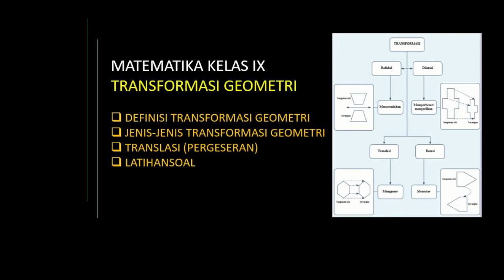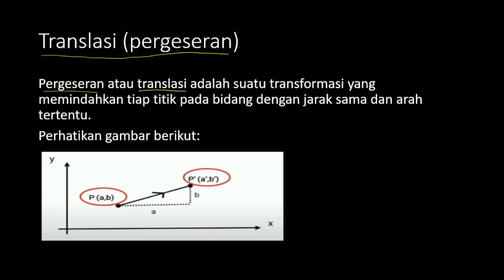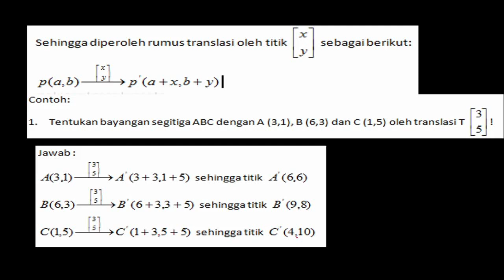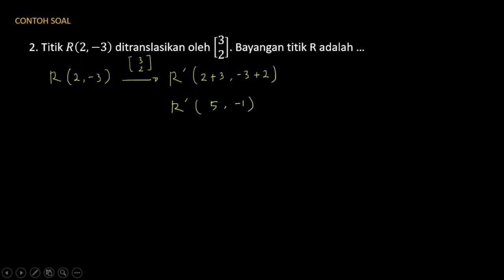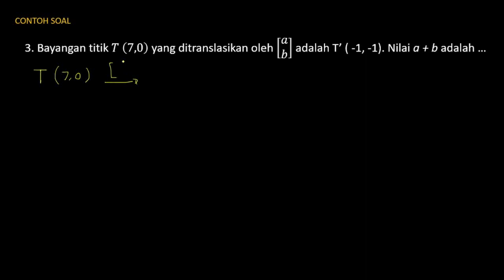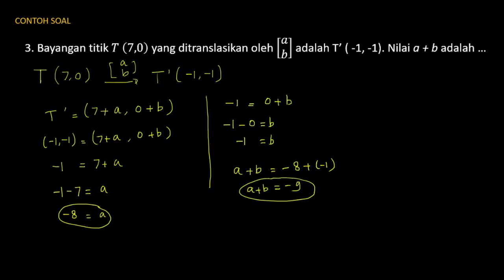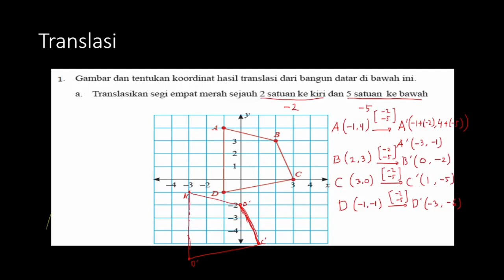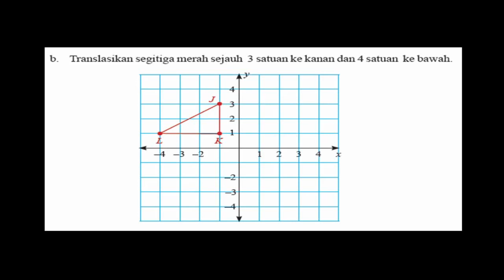Matematika Kelas 9 - Transformasi Geometri (1) : Definisi dan Jenis Serta Translasi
Video kali ini membahas Matematika Kelas 9 - Transformasi Geometri (1) : Definisi dan Jenis Serta Translasi
Tonton lebih lengkap melalui seri Transformasi Kelas 9 melalui link playlist berikut :
Jump Scene
1:49 = Pengertian Transformasi Geometri
2:39 = Jenis Transformasi Geometri
3:04 = Translasi
08:47= latihan soal